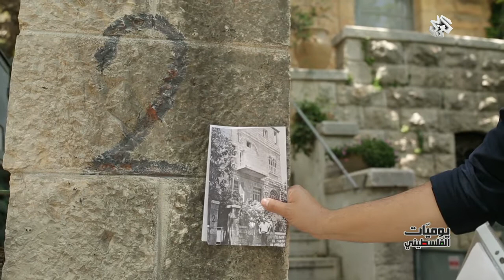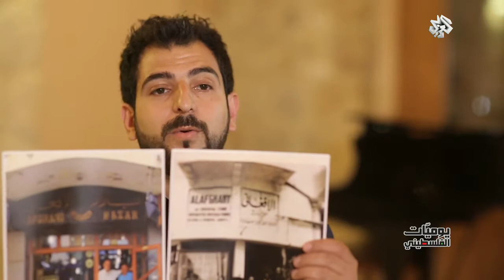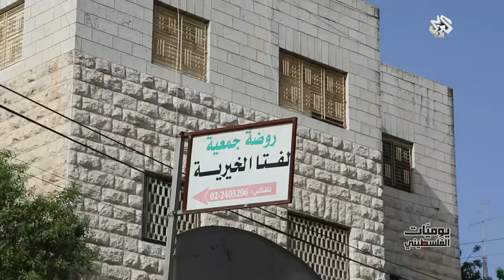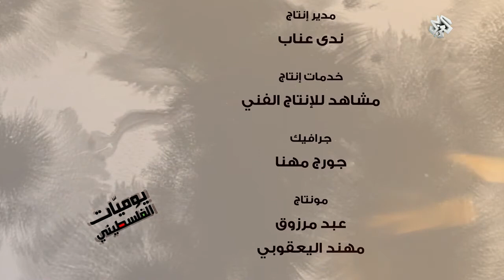يوميات الفلسطيني | المنازل والقرى المهجرة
سلط برنامج يوميات الفلسطيني الضوء على مبادرة كنا ومازلنا، التي سعى من خلالها صاحبها طارق البكري إلى توثيق القرى المهجرة عام 1948 والبيوت والمعالم الفلسطينية التي آلت للمحتلين، وذلك لإثبات حق الفلسطينيين فيها.